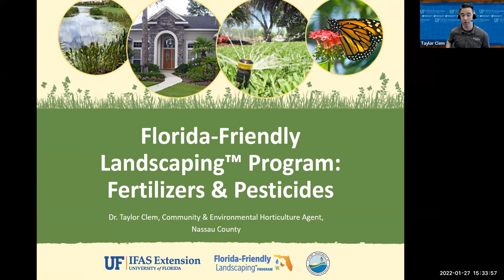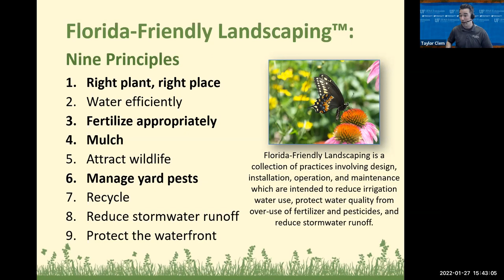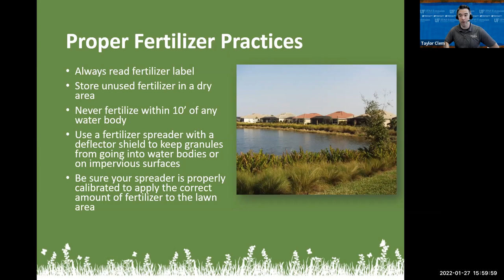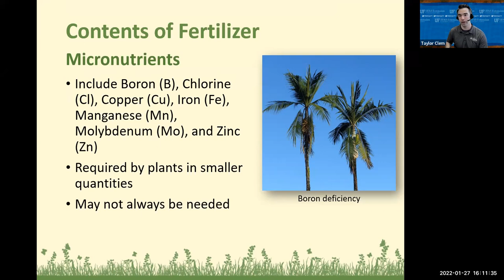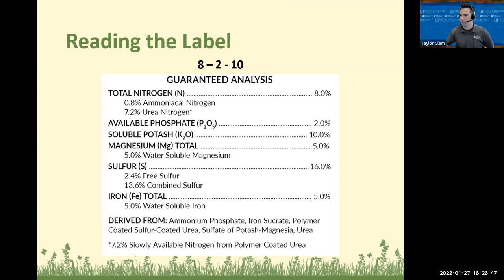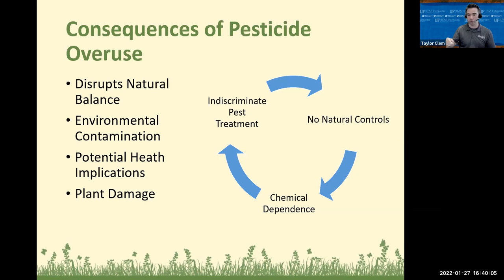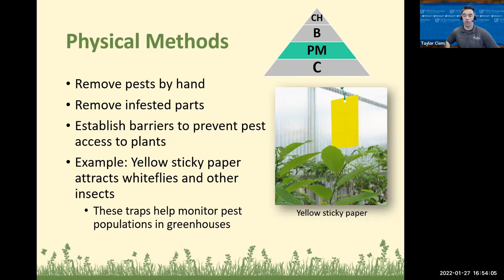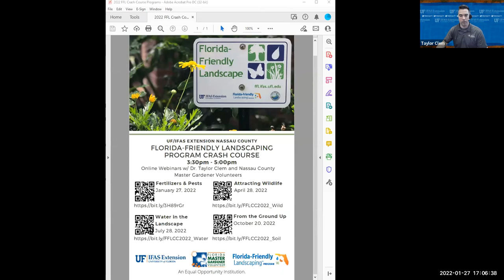Webinar: FFL Crash Course - Fertilizers and Pesticides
Preparing, planning, and maintaining a landscape is easier said than done. Join UF/IFAS Extension Nassau County for our quarterly Florida-Friendly Landscaping Crash Course Program. Learning about the program's nine principles will help everyone manage their landscapes properly, achieve their aesthetic goals, and help protect Florida's vital natural resources. During this program, we'll dive deeper into fertilizers and pesticides and Florida-Friendly Landscapes.